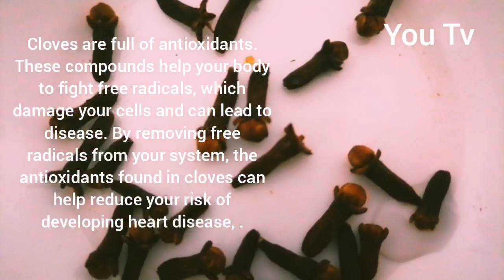දවසකට කරාබු නැටි දෙකක් කෑවොත් Fast ඔබේ ශරීරයට සිදුවන දේවල් - Health Benefits of Cloves Everyday